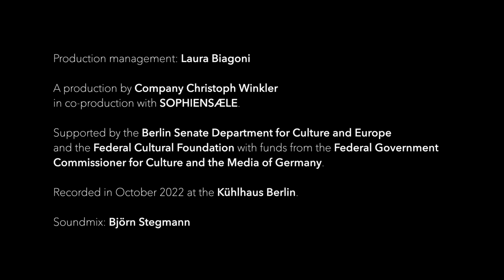Stay On It | Julius Eastman | Dance Movie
"Stay on it" is a dance film based on the company's stage play of the same name.
The dancers were asked to place and develop their movement material in the spaces of the Kühlhaus Berlin and to develop it further.

The music for the piece is by Julius Eastman, one of the most distinctive voices of minimal music.